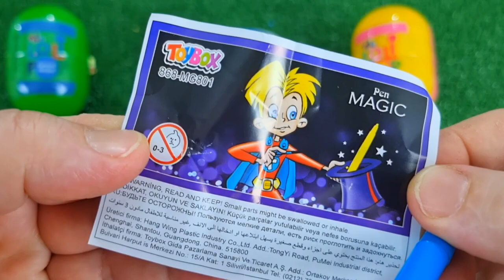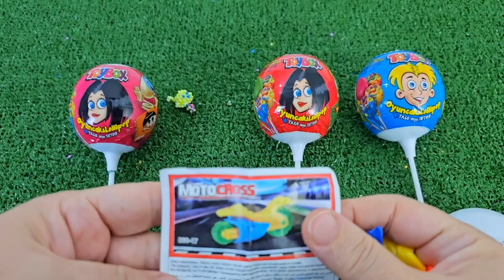ASMR RAINBOW DESSERTS 무지개 먹방 팝핑 보바, 보석젤리, 별사탕 먹방 POPPING BOBA, JELLY, CANDY,GUMMY MUKBANG EATING #2